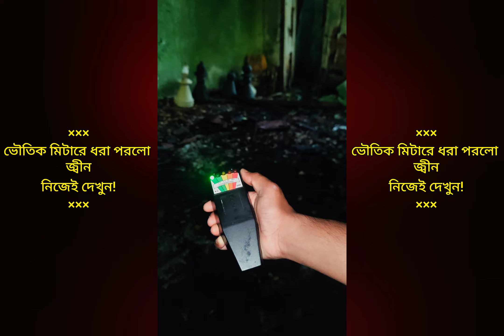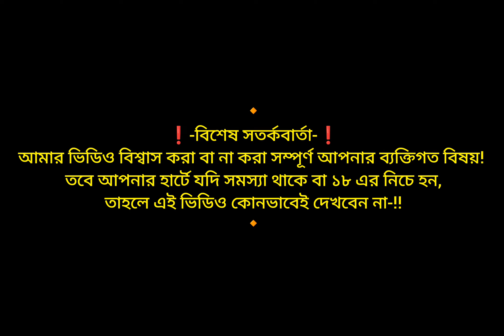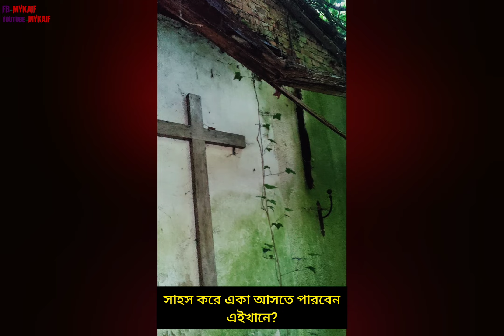কালো জাদুকরদের মন্দিরে জ্বীন আছে দেখুন !! 😱 (WARNING) [ Episode 65 ]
অনেক দিন পর আজ আপনাদের নিয়ে যাচ্ছি জার্মানির একটি পরিত্যক্ত মন্দিরে।
যেখানে কালো জাদুকর আর ইলুমিনাটির সদস্যরা শয়তানের পূজা করে থাকে।
সবচেয়ে বড় কথা এইখানে জ্বীন আছে তা মিটারে প্রমান হইসে।